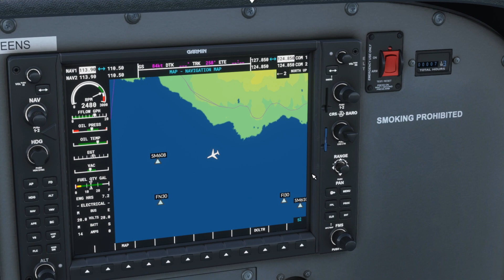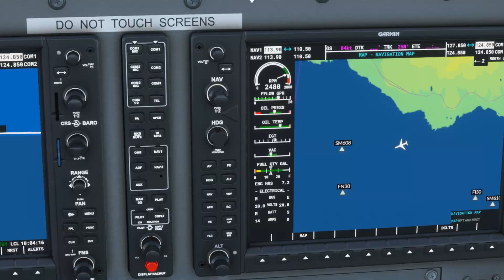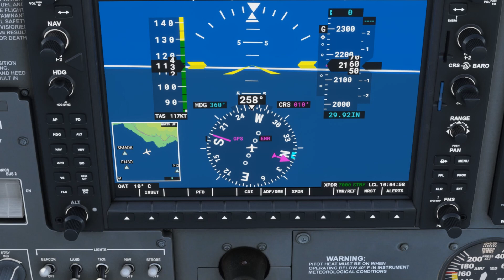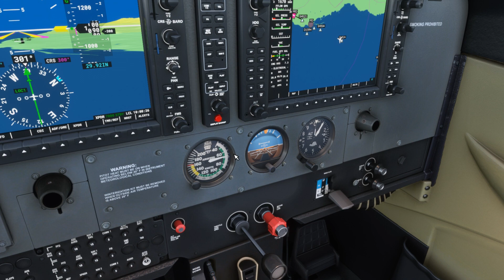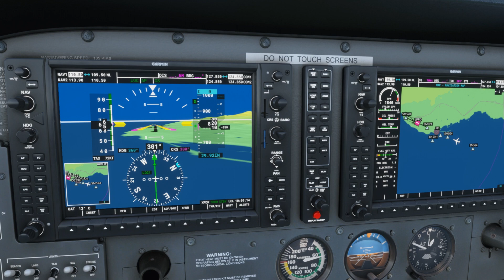Aterragem com Piloto Automático | Tutorial Garmin G1000 no Microsoft Flight Simulator 2020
Neste tutorial de FS2020 vamos aprender a usar o Piloto automático do Cessna 172 Skyhawk, equipado com os glasscockpits do Garming G1000, para aterrar o avião automaticamente com a ajuda do ILS: